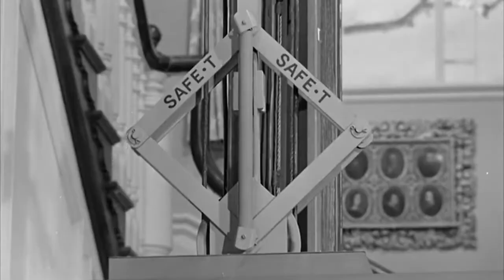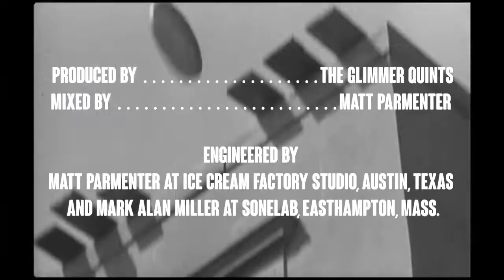The Mal Thursday Quintet: Lady In A Cage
(Medley/Thursday)
Produced by The Glimmer Quints
Brian T. Marchese: Drums
Bob Medley: Bass Guitar, Organ, Harpsichord, Tambourine, Backing Vocals
Frank Padellaro: Rhythm Guitar, Backing Vocals
Greg Saulmon: Lead Guitar
Mal Thursday: Lead Vocals
Music Video Produced and Directed by Ignacio Garcia and Zachary Sanchez for Vertical Ground Productions.
Publishing: In Like Quint Music